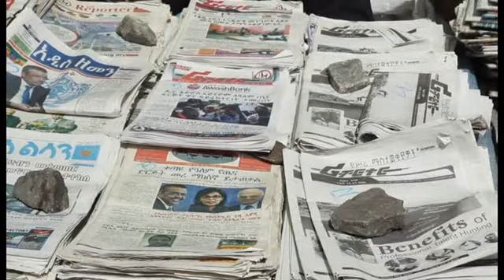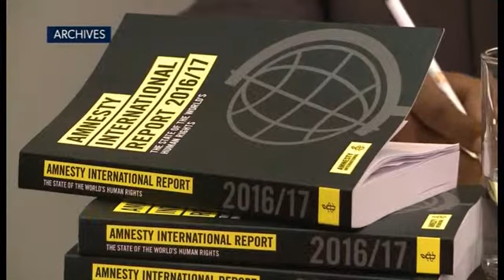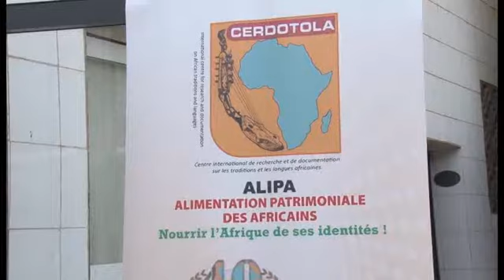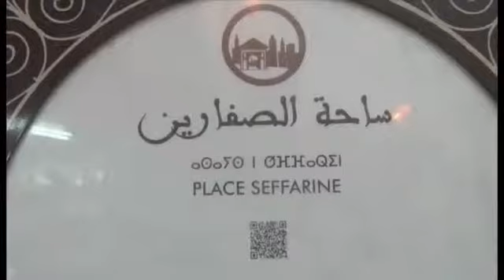Voxafrica - Vox News - 25/05/17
À la Une :
- JournéeMondialeAfrique : commemoration de la création de l'Organisation de l'Unité africaine (OUA), le 25 mai 1963.
- Kenya : 5 policiers de nouveau tués par une explosion revendiquée par les islamistes shebab.
- Cameroun : la justice décidera le 7 juin de libérer ou non les 27 militants de la contestation anglophone détenus depuis janvier pour "actes de terrorisme".